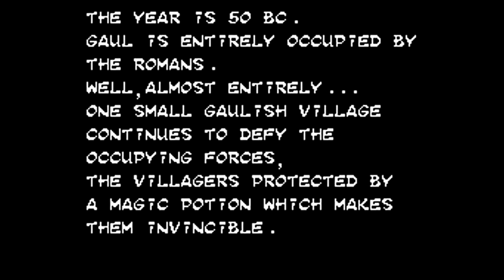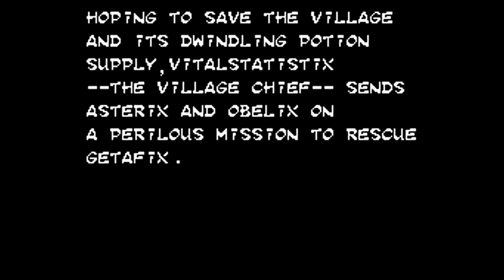Sega Master System Longplay - Asterix (1991) Sega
Full playthrough of the 1991 Sega Master System game Asterix.